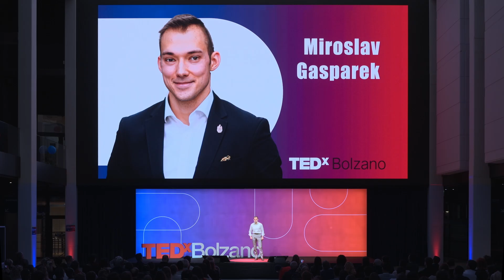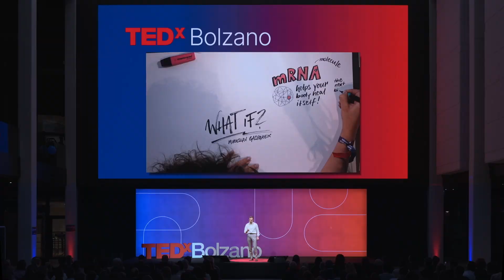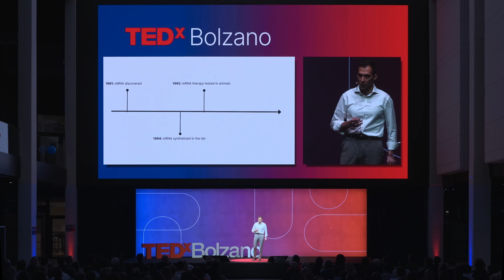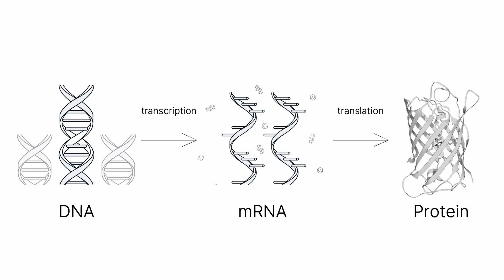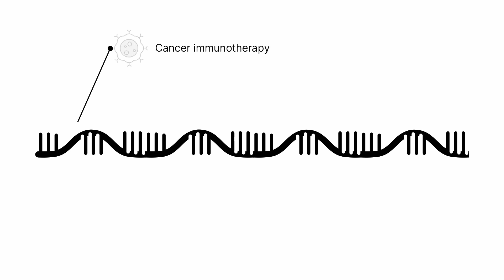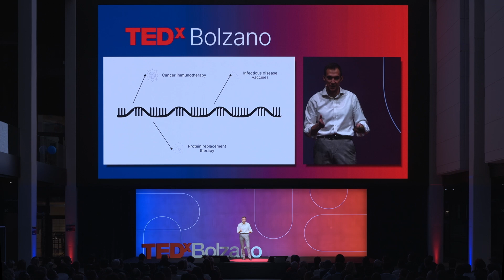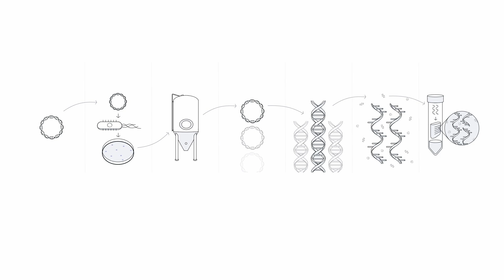Building the future of mRNA medicines with cell factories | Miroslav Gasparek | TEDxBolzano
Imagine medicine that empowers your body to heal itself. mRNA technology could make this a reality, revolutionizing cancer treatment, gene therapy, and rare disease care.

A major challenge is scaling up safe, effective mRNA production. Current methods are inefficient, limiting access. By using genetic engineering, we can turn living cells into natural "factories" for mRNA.

This talk explores how cell-based mRNA production could enable personalized medicine and strengthen global biosecurity, ensuring faster responses to future health threats. Join us to discover how mRNA and living cells can transform healthcare for all. Miroslav Gasparek is the CEO and co-founder of Sensible Biotechnologies, a biotech start-up developing innovative mRNA production technologies. He holds a degree in biomedical engineering, conducting research in systems and synthetic biology at laboratories of prestigious international universities such as Stanford University in California. He is currently pursuing a PhD in engineering at Oxford University. This talk was given at a TEDx event using the TED conference format but independently organized by a local community.